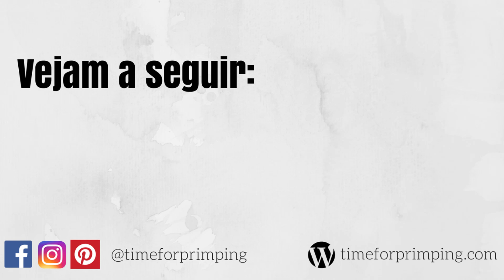Como Simplificares a Tua Vida em 2019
//  V Ê   M A I S